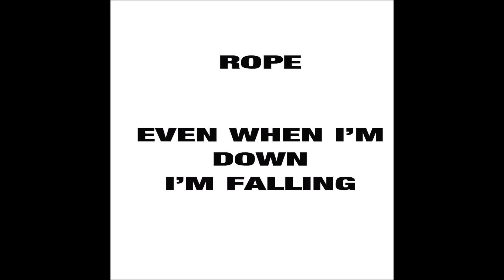The Eldridge Experience feat. Rope - Even When I'm Down I'm Falling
Demo